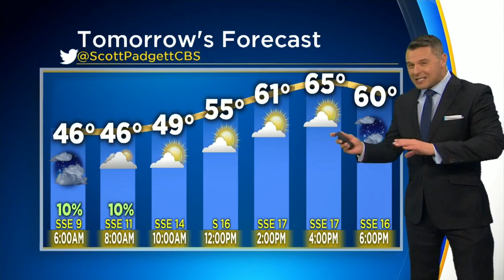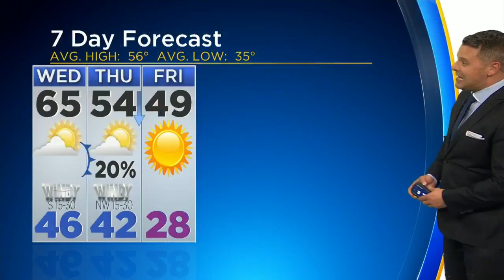Mild Hump Day Ahead!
Things are going to cool off by the weekend.